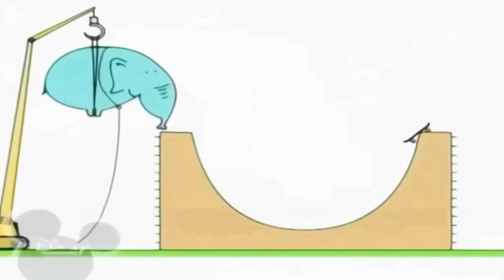7 липня 2022 р.